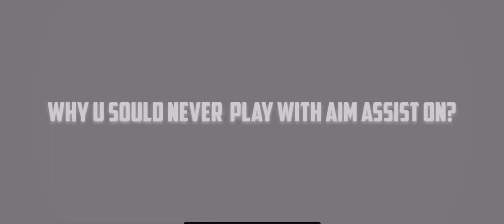The Reason You should Play with Aim Assist ft.@JONATHANGAMINGYT